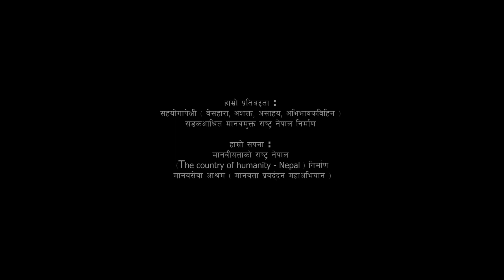यसरी हुन्छ सडक भोजनसेवाको तयारी | मानवसेवा आश्रम | MANAVSEWA ASHRAM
मानवसेवा आश्रम | Manavsewa Ashram
(Human Service Ashram)
Head Office: Hetauda Makwanpur
Our Branches
1) Bharatpur-10, Chitawan (Bypass Road) : 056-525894, 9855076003
2) Samahkhusi Kathmandu : 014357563, 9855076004, 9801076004
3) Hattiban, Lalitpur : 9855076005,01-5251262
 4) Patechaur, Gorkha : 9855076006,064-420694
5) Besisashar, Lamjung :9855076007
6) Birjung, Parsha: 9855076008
7) Baglung Bazar, Baglung: 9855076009
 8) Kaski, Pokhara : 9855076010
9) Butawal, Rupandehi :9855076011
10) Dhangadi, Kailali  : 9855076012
11) Birendra Nagar, Surkhet : 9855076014/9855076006

सहयोगको लागि :
ग्लोबल आईएमई बैंक, कमलादी, काठमाण्डौ
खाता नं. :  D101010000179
Filmed by: Suraj Shah

"Obviously nobody lives on the streets by choice. So at a time when there are voices being raised for animal rights, we have to wonder why homeless people are still largely ignored. There are many who actively advocate a quality life for animals but those unfortunate ones who live on the streets seem to slip many priority lists. Surely, they deserve to live with dignity too," Ramjee Adhikari, Founder Chairperson, Manavsewa Ashram

Realizing the growing public faith and people's involvement towards positive thoughts, creativity, humanity, social outlook, and the formation of self-dependent, flourishing, and honorable society due to different awareness movement held in association with superb live; eternal thought ( The Real-life making movement) in Makwanpur district. "Human service Home." has been formed with the feeling that concerned with the development of positive thought into innovative noticeable human service deeds. That is today's needs to offer proper food and protection to the elderly, disabled- mentally dispute people living poor/tough life on the street of the Hetauda Municipality. Hetauda holds a unique location in the modernization of Nepal but there are many things to be improved to serve up the mentally challenged people who are living on the street around Municipality is of utmost necessity to take up an immediate initiation in the sector of humanity. Therefore our notice has been drawn to the establishment of human service home.